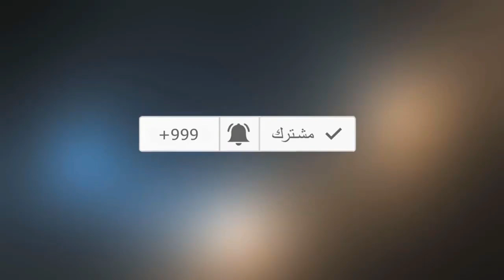رفع تيفو مرعب من بلاك آرمي مع احتفالات خيالية ( ASFAR vs Dhj )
تيفو المرعب لبلاك آرمي في مباراة الجيش الملكي و الدفاع الحسني الجديدي ( ASFAR vs Dhj )
" احتفالات و تيفو " بلاك ارمي يرفعون تيفو مرعب (ASFAR vs Dhj)
مباراة الجولة الخامسة من البطولة الجيش الملكي و الدفاع الحسني الجديدي
تيفو بلاك ارمي في مدرجات العاصمة الرباط